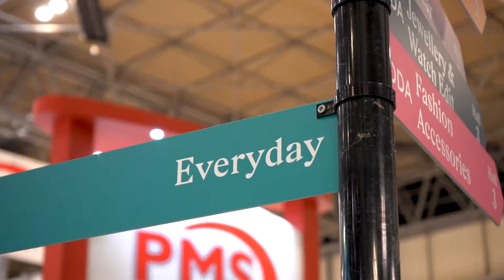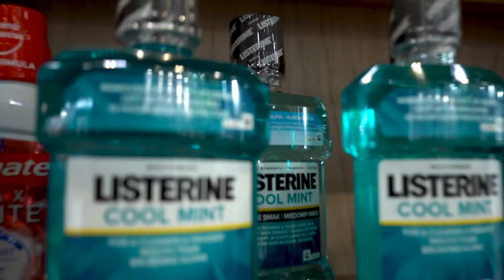Spring Fair 2022 - NEC Birmingham | SIAN Wholesale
The SIAN Wholesale team visit the annual Spring Fair trade show at the NEC Birmingham.

Sign up and order from our online FMCG wholesale store